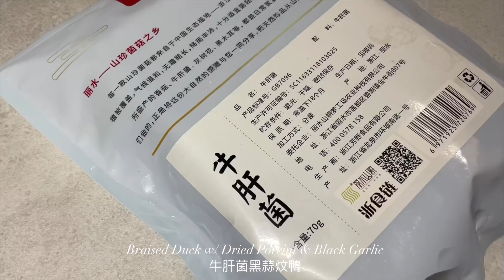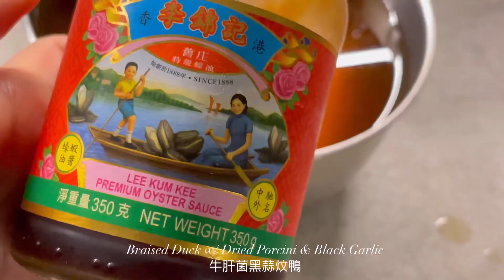Braised Duck w/ Dried Porcini & Black Garlic | 牛肝菌黑蒜炆鴨